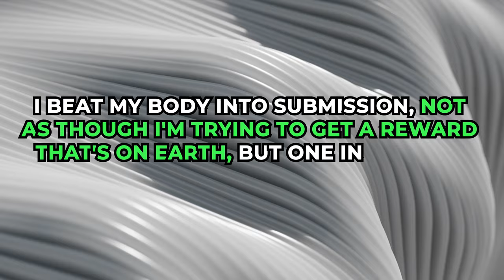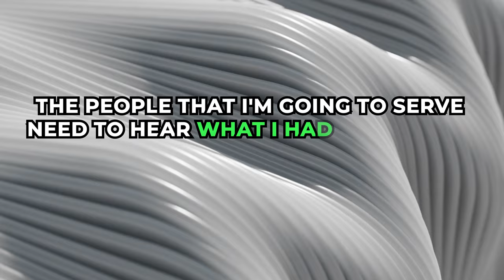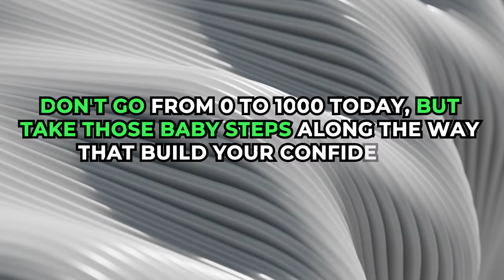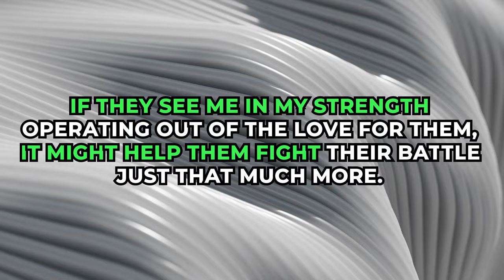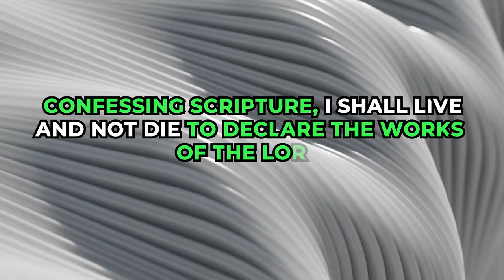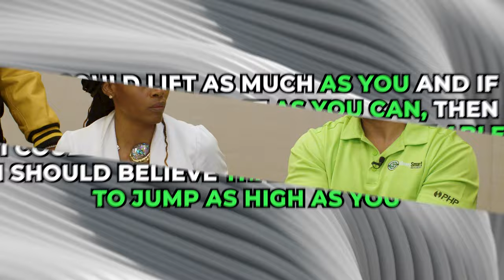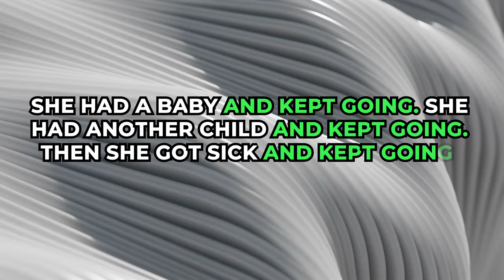Olympian Chaunté Lowe on FIGHTING CANCER, Living a FAITH-BASED LIFE and MAXIMIZING YOUR POTENTIAL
In this exclusive roundtable interview, Olympic Athlete Chanuté Lowe talks about her story, and how she managed to become one of the best athletes in her field. She shares her tips and secrets on achieving success through determination, hard work, and a solid mindset.

Olympian Chanuté Lowe on FIGHTING CANCER, Living a FAITH-BASED LIFE, and MAXIMIZING POTENTIAL